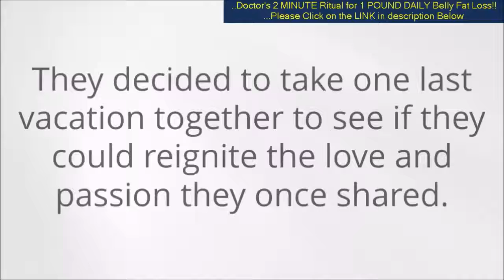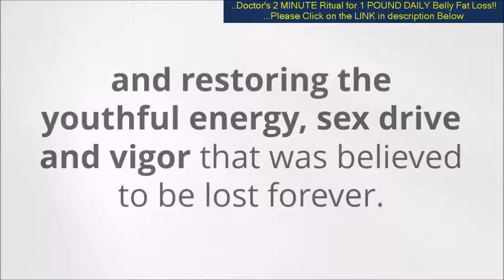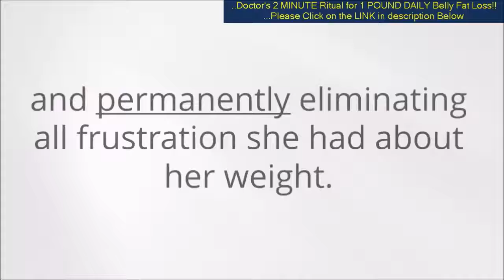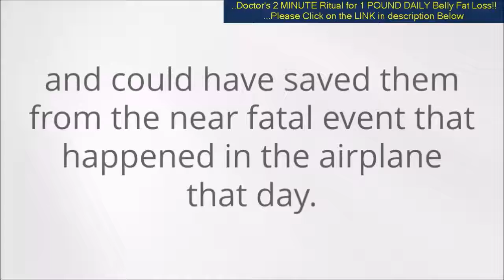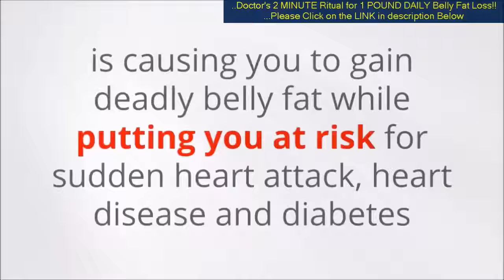lean belly tips || loss fat healthy ||health & fitness